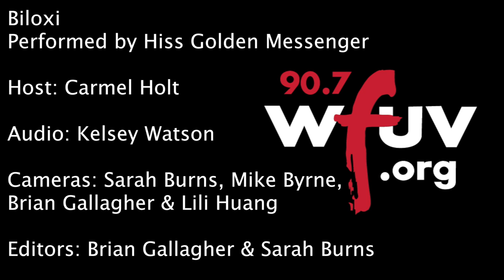Hiss Golden Messenger - "Biloxi" (Live at WFUV)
Hiss Golden Messenger performs "Biloxi" live in Studio A. Recorded 10.6.16.

Host: Carmel Holt
Audio: Kelsey Watson
Cameras: Sarah Burns, Brian Gallagher, Lili Huang & Mike Byrne
Editor: Sarah Burns